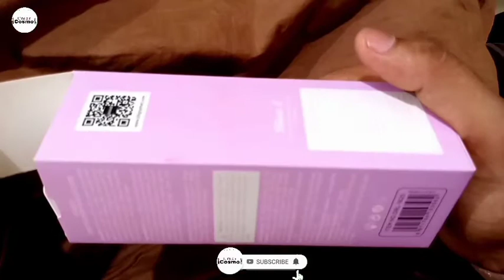Dr.Rashel Best Vitamin E Facial Cleanser || Dr.Rashel Whitening Facial Cleanser & Black Head remove